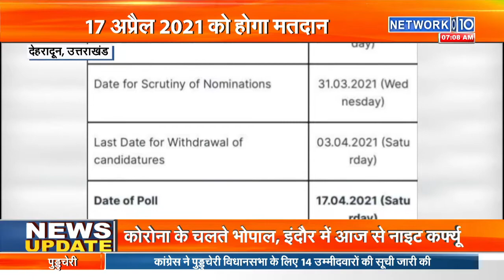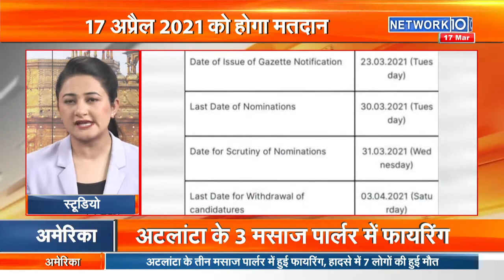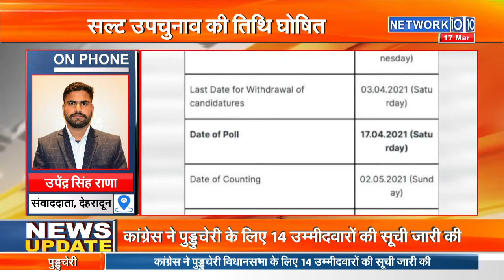17 अप्रैल को सल्ट विधानसभा उपचुनाव पर होगा मतदान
17 अप्रैल को सल्ट विधानसभा उपचुनाव पर होगा मतदान